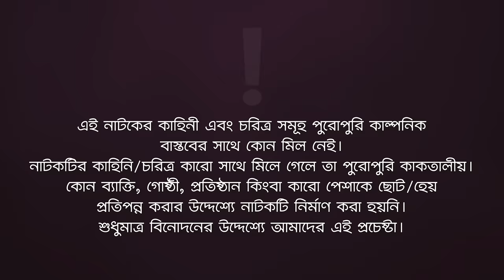X Girlfriend Jokhon Bou 2 | এক্স গার্লফ্রেন্ড যখন বউ ২ | Bangla Natok | Sabuj Ahmed | Zara Noor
X Girlfriend Jokhon Bou 2

Cast: Sabuj Ahmed, Zara Noor, Rizvina Moushumi, Eshika Shinjon Sharoj, Kamruzzaman Rana, Tasfia, Anika, Ariyan.

Chief Asst Director: Kamruzzaman Rana
DoP: Johir Rayhan
Edit: Md. Badhon, Anik Islam
Color: Bappi
Background Score: Tanzil Hasan
Graphic Design: Anjon Islam

Production Manager: Sumon Patwary, Rana Sheikh
Production Assistant: Ruhul Amin, Hridoy, Mostak
Camera Crew Chief: H R Hanif
Camera Crew Assistant: Shohag, Apon
Makeup: Zahid
Light: Nobir
Light Supply: Alamin, Nibir, Anwar, Shahabuddin
Trolley: Mosharraf, Shahabuddin, Alamin, Nibir
Transport: Faruk, Nantu
Post: Eagle Creative House

এক্স গার্লফ্রেন্ড যখন বউ ২ নাটক — X Girlfriend Jokhon Bou 2